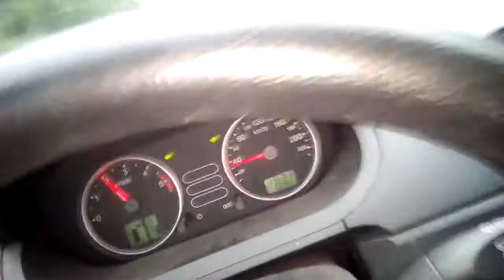KULA JIM ĆERA KOLA PREMA FOČI